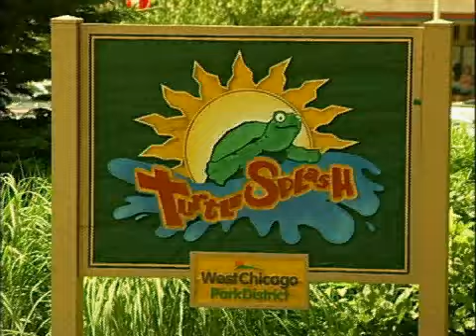Turtle Splash video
Music video of Turtle Splash taken from the first edition of Park District Profile. (The only way to get video loaded here was to lower the quality)